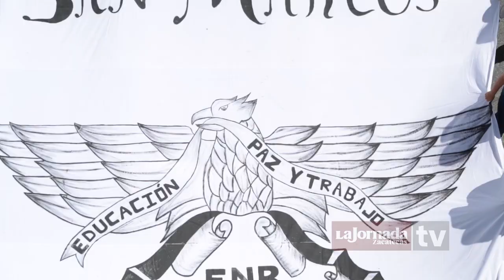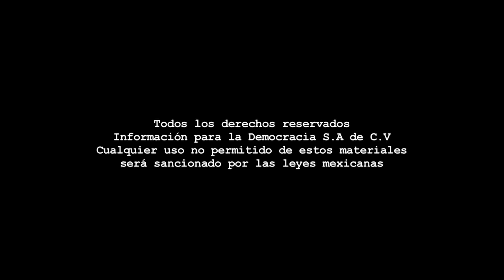Nota - Marcha 2 de octubre 2017/Mitin en Plaza Bicentenario.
Dirección Gral.: Carmen Lira - Dirección Zacatecas: Raymundo C. Vargas - Coordinación: Carlos Navarrete - Cámara: Miguel Nuñez - Sonido directo: Paulina Robles - Reportero: Rafael de Santiago - Edición audiovisual: Odín Salinas.